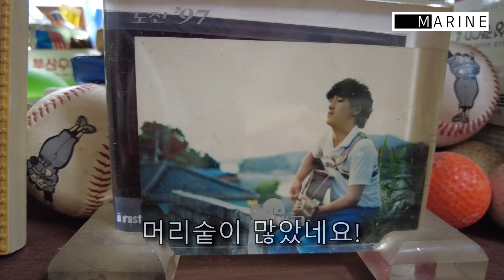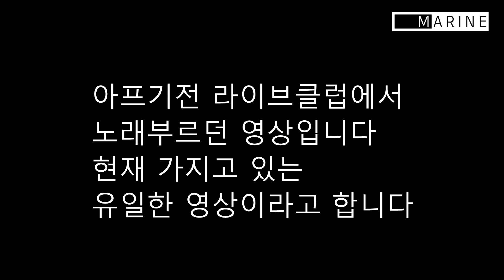심정지를 극복한 부산의 비틀즈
심정지에 재산마저 다잃었지만 음악으로 극복한 금수저출신의 부산의 비틀즈 김성수 이야기